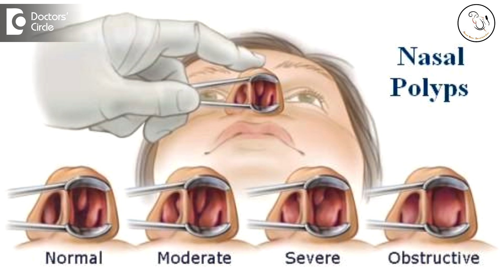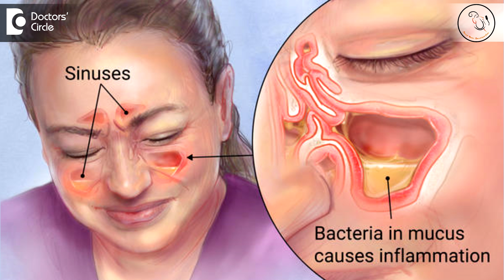Can smoking lead to bleeding from nose? - Dr. Sreenivasa Murthy T M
Bleeding  from the nose can occur  because of multiple  reasons  being from trauma, to infection, to uncontrolled blood pressure, to  or what is called as hypertension, or people use blood  thinners  or people who develop growths within the  nose ,such as  polyps, tumors, cancers. So various  causes can cause bleeding  from the nose. Now does smoking have any direct relation to the bleeding from the nose? Smoking affects various organs in our body and the various mechanisms in our body. We do know  for sure that anybody who smokes, know for sure that anybody who smokes tends to heal poorly as compared to people who do not  smoke, people who have sinus infection and who are  smokers are known to heal in a longer duration as compared to those who do to  smoke. Smoking can predispose to the development of tumours in the nasal cavity and the area behind the nose, that is the nasopharynx. Occasional patients can have these growths happening primarily because he or she has been a smoker. is there a  direct relationship? No there is no direct relationship between and bleeding from the nose. Smoking does affect a person’s blood pressure, cardiac status and it is a known carcinogen, that is it is a cancer causing agent. So all these things collectively can see bleeding in an occasional patient. So we will be all the more aggressive or be all the more cautious. So we need to be all the more cautious that if somebody does give us a history that he or she is a smoker and if they have had bleeding from the nose, so we will try to rule out most of these causes.